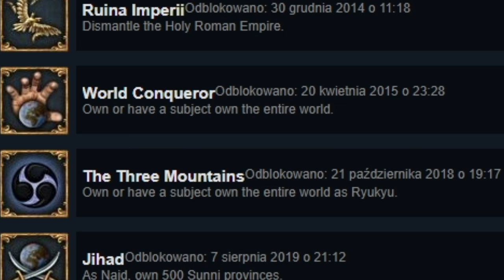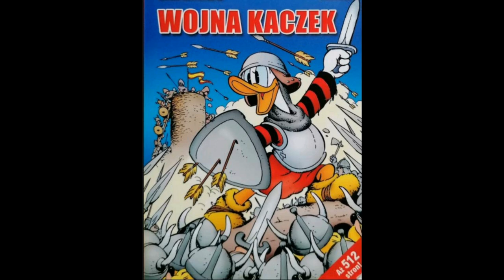Czy Szwecja poprowadzi Ligę Protestancką do zwycięstwa? Europa Universalis 4 PL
OPIS
AVE. Dziś na kanale Lookas howtowipe prezentuje wam odcinek z Europy Universalis 4 jako Szwecja. Podczas mini serii z EU 4 Szwecja pokaże wam również jak zdobyć dwa osiągnięcia Lion of the North i Sweden is not overpowered!  Europy Universalis 4 poradnik myślę że będzie dość przydatny pod Podbój Świata. Pokaże wam  w EU 4 PL jak szybko podbijać region Bałtyku.

ROZGRYWKA
⚔️Nacja: Szwecja
⚔️Modyfikacja : brak
⚔️Poziom trudności:  hard
⚔️Patch. 1.30.03
⚔️Osiągnięcia: Lack of the Irish EU4 PL